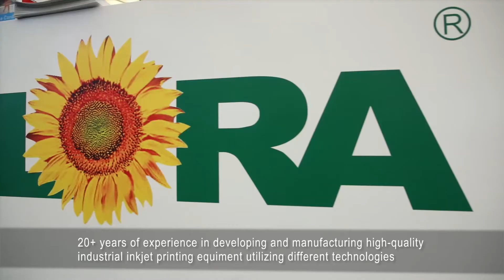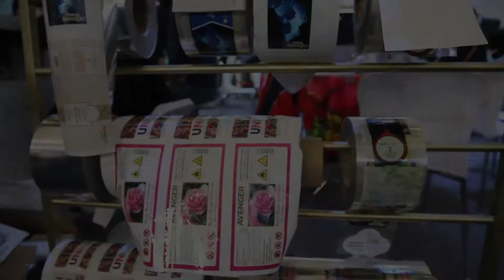FLORA UV Inkjet Label Printer J-330（Physical equipment display）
Flora J-330 is the 3rd generation of Single pass UV digital inkjet label press for the label printing sector, launched by RTZ based on 20 years of experience in digital inkjet printing. With an integrated design, the machine is highly efficient, stable and has a wide range of applications and can flexibly meet the needs of customers for small, medium and large orders.👍👍
💎The Flora J-330's application of inkjet technology is the optimal way to create labels with high visual impact and "sensory appeal", illustrating the innovative power of digital printing's unique efficiency, simplicity, intelligence and stability.💎

▬ This video▬  shows our Flora Single-pass UV digital inkjet label printer J-330 from a full perspective, its printing process, its operator interface and its excellent selling point design.

🔴🔴🔴Want a label printer to boost your business efficiency and profits? Don't miss it!

 ⭕️Flora was founded in 2000,which belongs to Shenzhen Runtianzhi Digital Equipment Co., LTD (RTZ), is the first company to research a digital inkjet printer in China, focusing on the research, production and sales of digital inkjet printing technology and equipment, is a long-established national high-tech intelligent manufacturing enterprise in the high-end equipment manufacturing industry.

⭕️RTZ has mastered the core technology of digital inkjet printing through independent research and development.